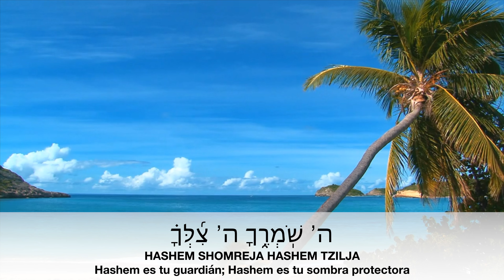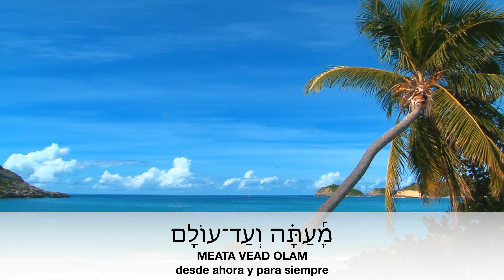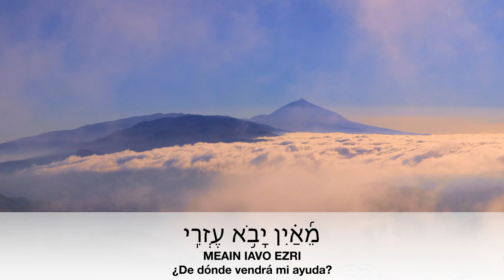Salmo 121 - Hebreo, Fonética, Español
B''H

Video by Aric Shelby from Pixabay